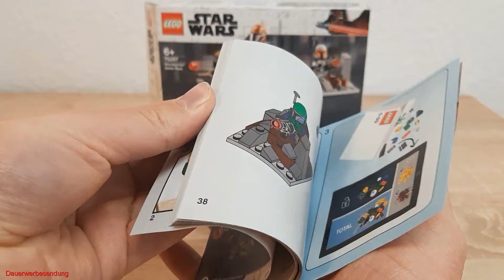Lego® Star Wars™Mandalorian™ Battle Pack 75267 Unboxing, Review und Fazit in deutsch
Heute habe ich Euch wieder ein Battle Pack von Lego® Star Wars™ mitgebracht.
Das Mandalorian™ Battle Pack 75267 aus dem Jahre 2020.
Seht in diesem Video das Unboxing, ein Review und das Fazit zu diesem Set.
Ich hoffe das Euch das Video gefallen wird.

Lasst gern ein Like, einen Kommentar oder ein Abo da ;)